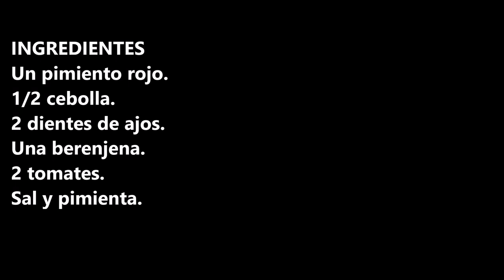PATE O SALSA VEGETAL / PATE THE VEGETABLE PARSLEY / CROCK POT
Pate o salsa vegetal úntalo en un rico pan o utilízalo como salsa tanto para carne o pescado.

INGREDIENTES:
Un pimiento rojo.
1/2 cebolla.
2 dientes de ajos.
Una berenjena.
2 tomates.

INGREDIENTS:
A red pepper.
1/2 onion.
2 cloves of garlic.
An aubergine.
2 tomatoes.